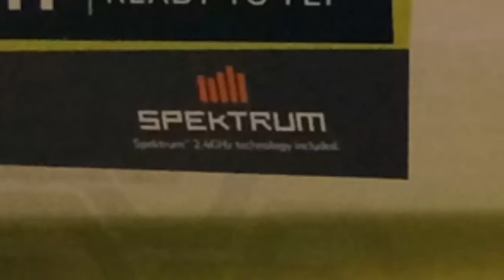Review und Test Blade Nano QX von Alexander Schumann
Modellfliegen hat mich schon immer fasziniert, leider waren mir die Technik zu kompliziert, die Preise zu hoch und das Risiko bei einem Crash zu groß.
Mit dem Blade Nano QX sind dies keine Gründe mehr, er ist einfach zu fliegen, günstig im Preis und nahezu unkaputtbar. Klare Kaufempfehlung!